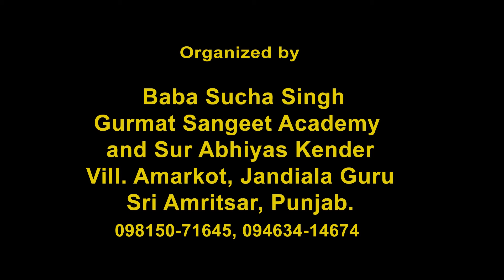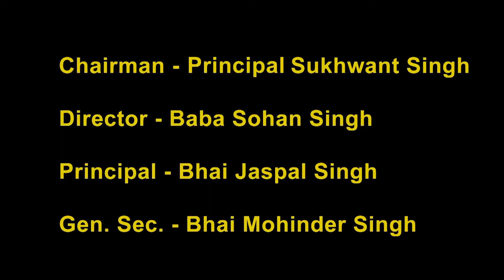Swami Pritam Hari - Gurmat anusar kirtania de goun.